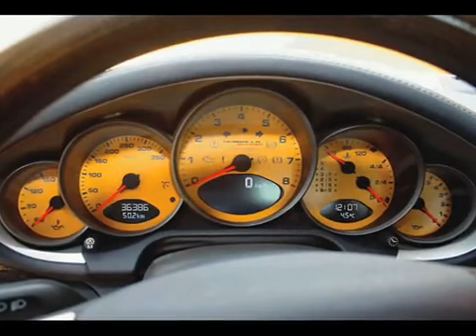Big Sha feat Dj Swed Lu TakeoverIII